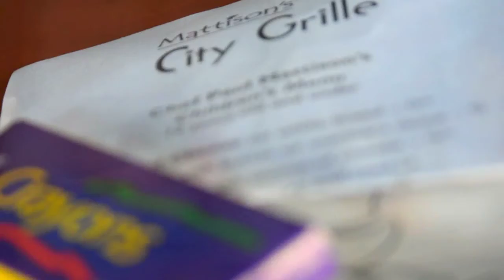Mattison's Bar and Grille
Mattison's Bar and Grille Sarasota